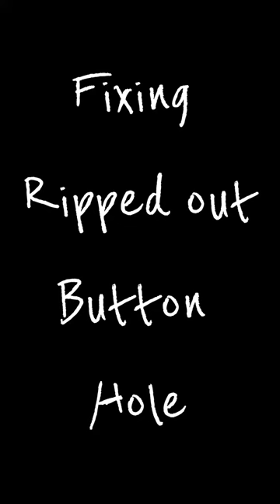How To Fix A Ripped Out Button Hole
Have you ever ripped a button hole out and not known how to fix it? No fear, I will show you just what to do so it is very hard to rip out again!

To see some of my everyday happening follow me on

Link:
Ok to wash it

I am a Jill of a lot of trades. I have gained my skills through study, research and a hecka lot of failures before I get it right. Some failures are even in my videos! ha Follow my advice at your own risk!